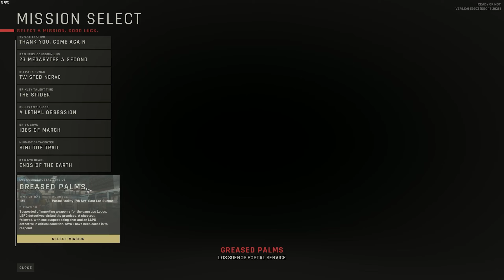Ready or Not - Greased Palms (Mission 9)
Suspected of importing weaponry for the gang Los Locos, LSPD detectives visited the premises. A shootout followed, with one suspect being shot and an LSPD detective in critical condition. SWAT have been called in to respond.